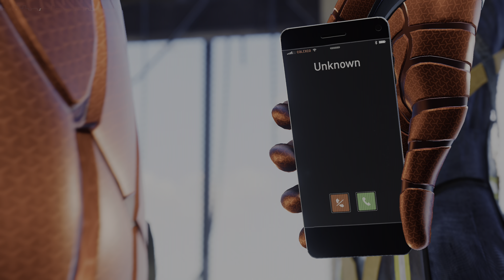[4K HDR] Spider-man PS4 Pro Walkthrough Ep.9 Need a Quick Plan